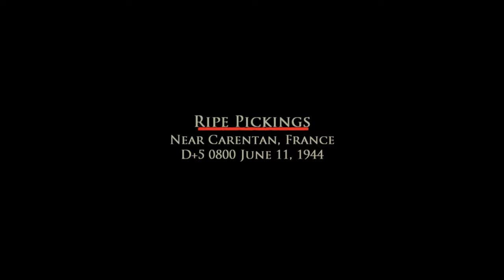Brothers in Arms Road to Hill 30 - Part 8